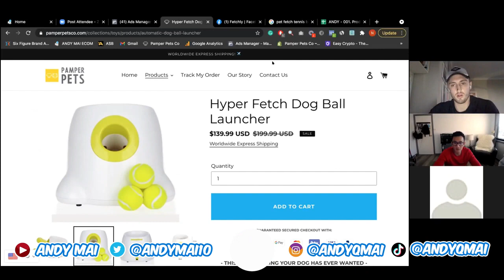How To Properly Price Your Dropshipping Products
Are you still wondering how to price your products in your online store? Well, worry not! In this short video, I'll explain to you how to properly price your dropshipping products!